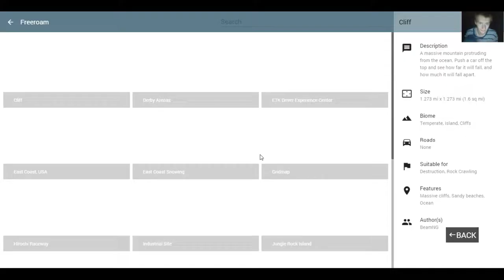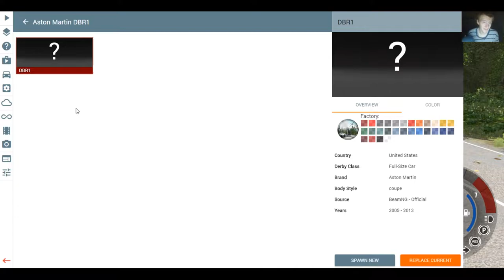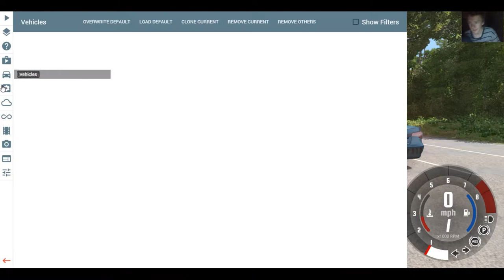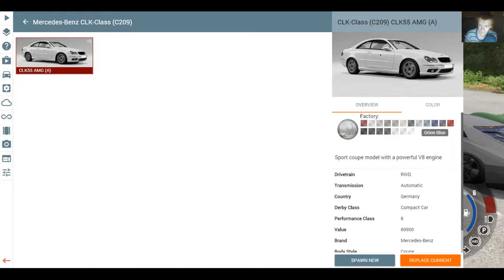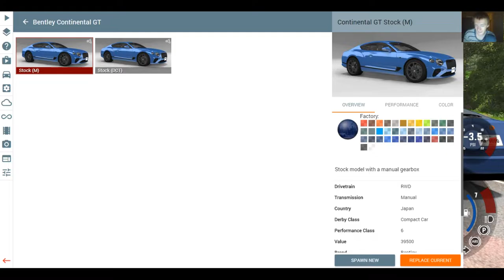beamng drive pt9